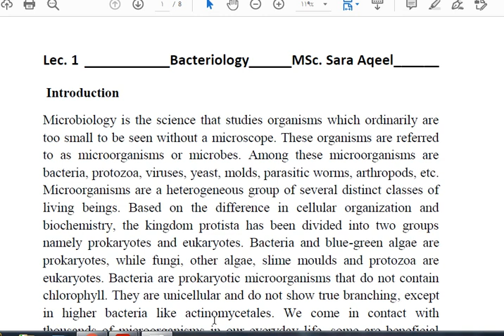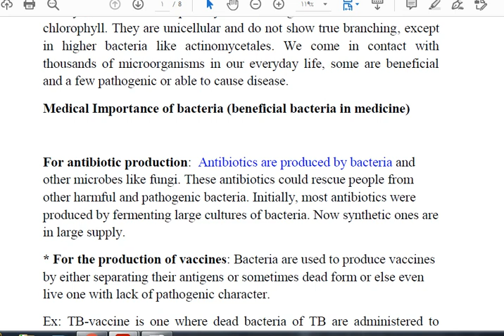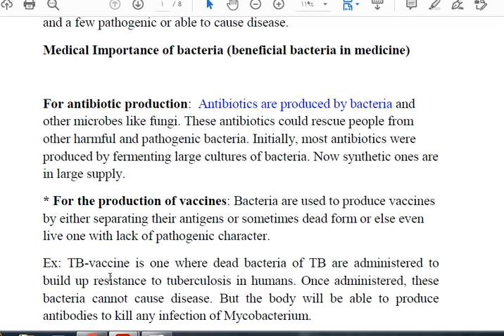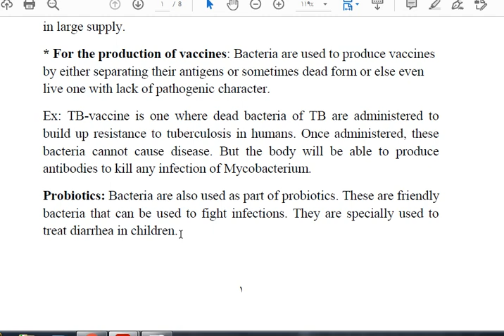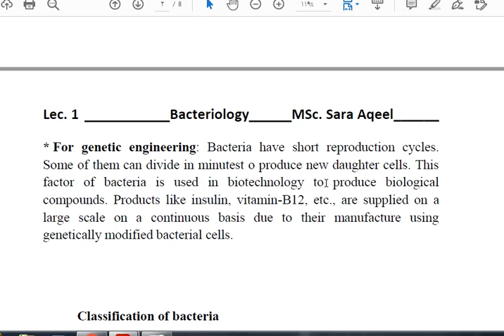مايكرو نظري / المحاضرة الاولى / الجزء الاول